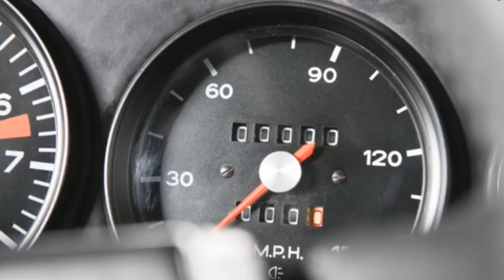December 8, 2019